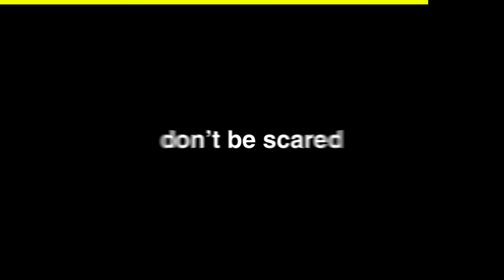Fooling my Friend as Realistic Herobrine in Minecraft...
Fooling my Friend as Realistic Herobrine in Minecraft... w/ Doni Bobes - Minecraft